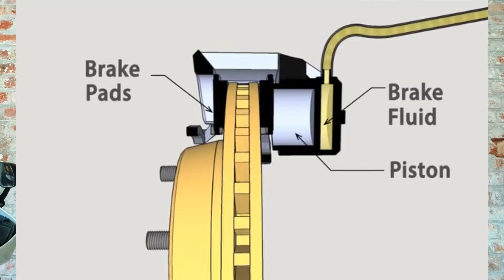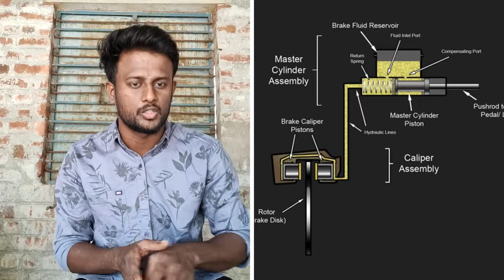எது சிறந்தது|DOT 3 ,DOT 4 brake fluid which one best |Tamil | Tamil deadly Riders